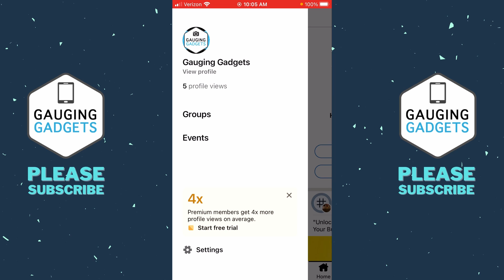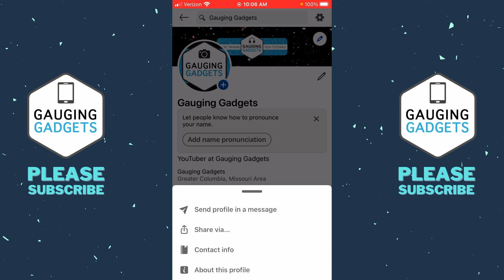How to Copy LinkedIn Profile Link - Get LinkedIn Profile URL - iPhone & Android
How to copy LinkedIn profile link URL? In this tutorial, I show you how to get your LinkedIn Profile URL. This means you can copy a link to your LinkedIn profile and share it. Finding your LinkedIn profile link in the Linkedin app on your iPhone or Android phone is easy.

Follow the steps below to copy your Linkedin Profile link:
1. Open the Linkedin app on your iPhone or Android phone.
2. From the homescreen of the LinkedIn app select your profile picture in the top left of the app.
3. Select View Profile.
4. Once on your profile select the circle with 3 horizontal dots.
5. In the menu select Share via.
6. Select Copy to copy your LinkedIn profile URl.